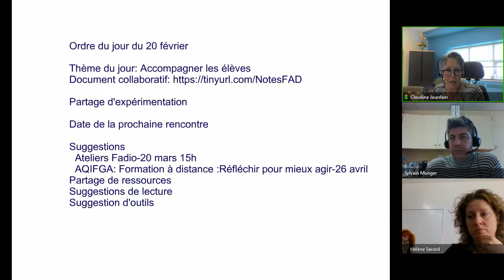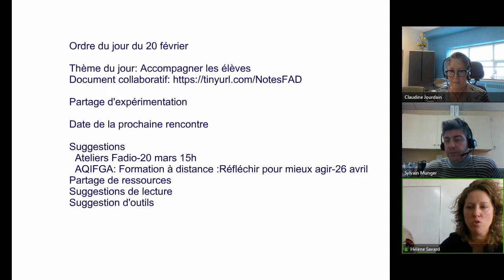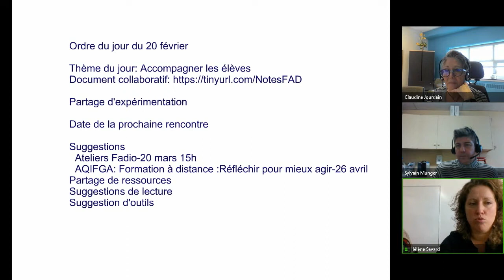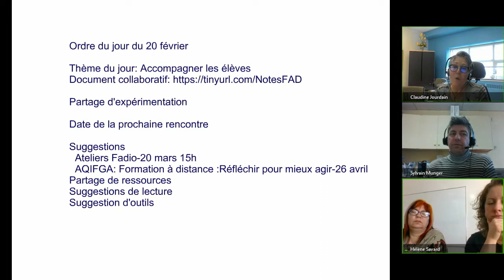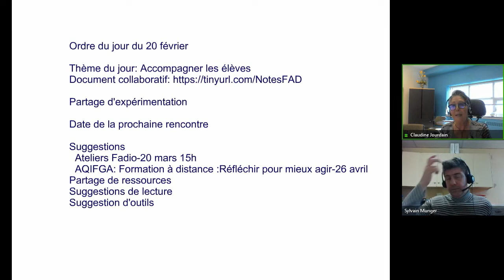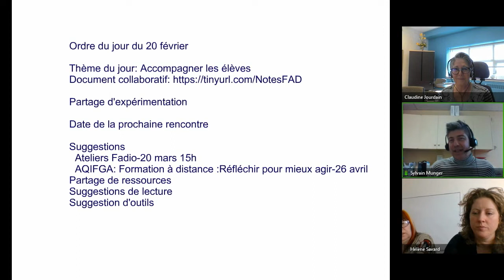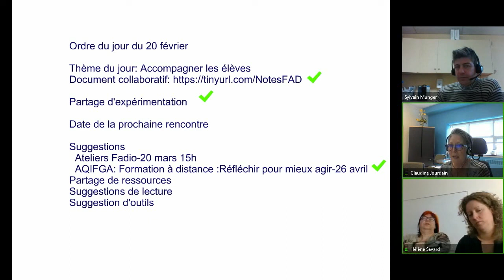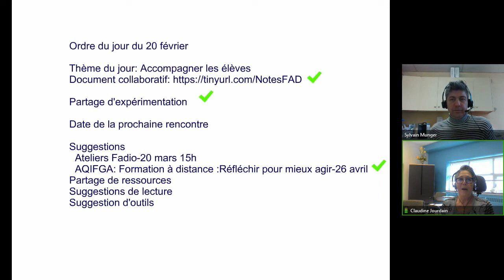Communauté FAD, 20 février 2019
Rencontre de la communauté Informatique qui s'est tenue le 20 février 2019 dans le cadre des Après-cours FGA. Voir l'article complet sur le blogue